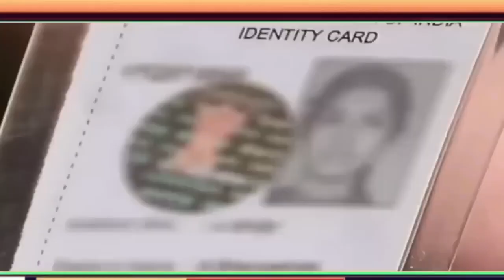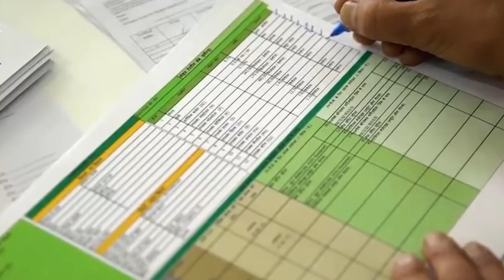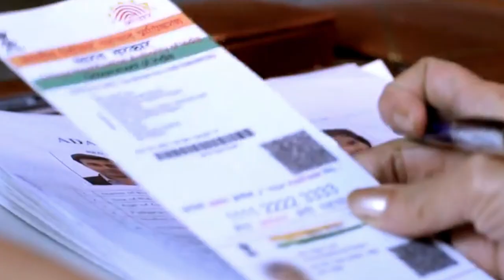আজ 27 ফেব্রুয়ারী | Latest Update Today